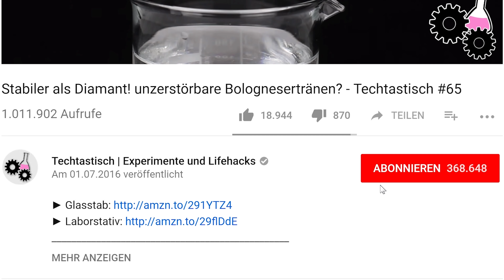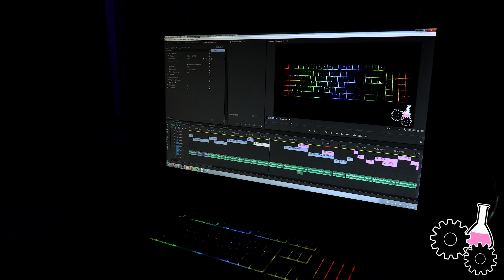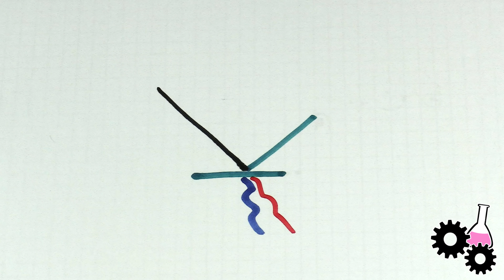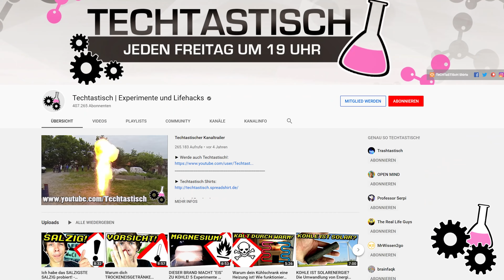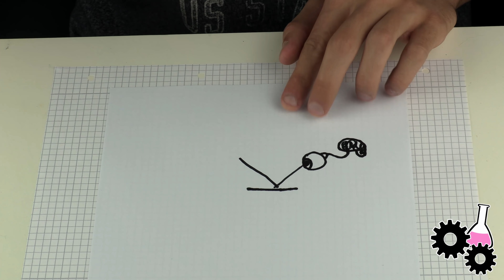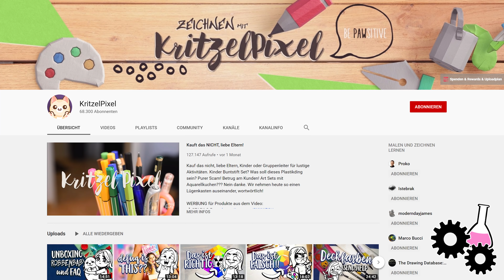SCHWÄRZER ALS VANTABLACK und 3 farbiges Weiß! ft. Honeyball / Kritzelpixel - Heimexperimente #128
► Meine Tastatur

Wie stellt man einfach etwas schwärzeres als Vanta Black her?
Warum dein Monitor nur 3 Farben wiedergeben kann und warum das Farben mischen manchmal weiß und manchmal Schwarz ergibt, darum kümmern Honeyball und ich uns mit lustigen Experimenten.